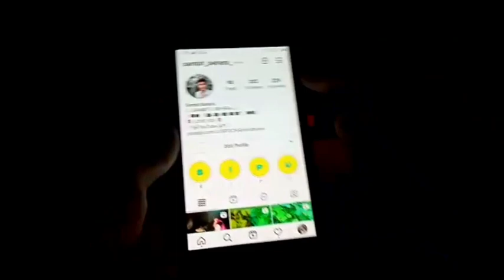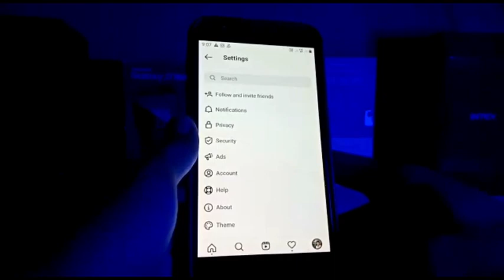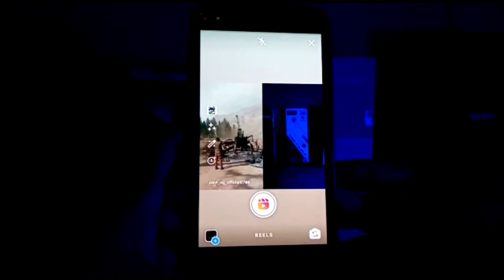Instagram Reels Me Duet Video Kaise Banaye | How To Make Remix ( Duet ) Video On Instagram Reels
about-: kaise Instagram reels me duet video  banaye bare me bataye he please support Friends | Instagram reels video |

Name -: Sambit
Channel Name -: SB TECH

I Am From India , odisha , kendrapara

This channel is Tech channel only TECH vedios Upload

You Want To Get Our Vedio Removed Then Please Tell Us Once Before Talking Them Please Tell Us Once Before Talking Any Action. I Will Happily Remove My Vedio As Soon As Possible .!!!